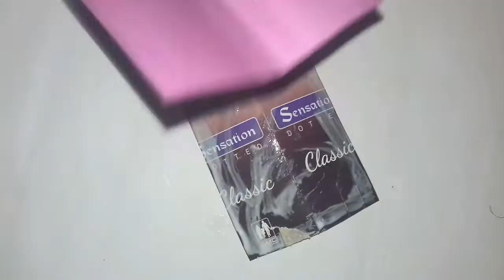How to make a colour paper Beautiful Swing/DIY Beautiful Swing Tutorial/Paper Crafts for Gift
This is very Beautiful Swing Tutorial. You can also try for Gift.

Thanks

12. How to make a coin purse out of toilet paper roll/DIY coin purse/Paper wallet crafts
21. How to make a paper Cutting Lamp/DIY home decor/Fancy Paper Lantern Ball/Paper Crafts lamp tutorial
23. How to make a Balloon Surprise Box/DIY Balloon Surprise Box Tutorial/Craft Surprise Box For Kids
24. How to make a colour paper peacock/DIY Easy Peacock tutorial/Peacock Craft for kids/P for Peacock
26. How to make a Double Slider New Year Card/DIY New Year Card 2018 tutorial/Paper Crafts New Year Card
29. How to make a Paper Bracelets/ DIY Easy Bracelet for girls and boys/Paper Crafts Bracelet tutorial
32. How to make a Colour Paper Table/DIY Easy Table Tutorial (Part-1)/ Paper Table crafts for kids